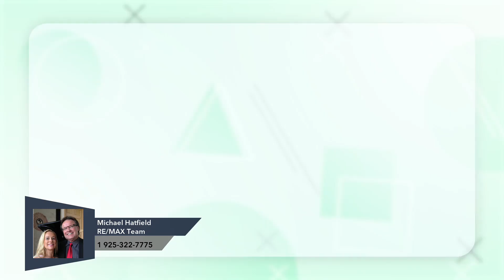Earthquake Preparedness and Tax Refunds in California